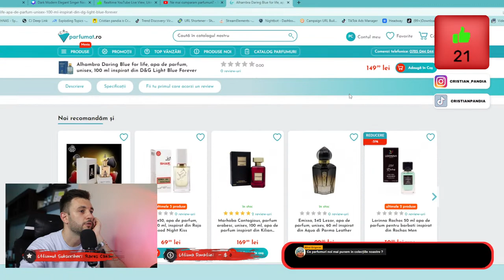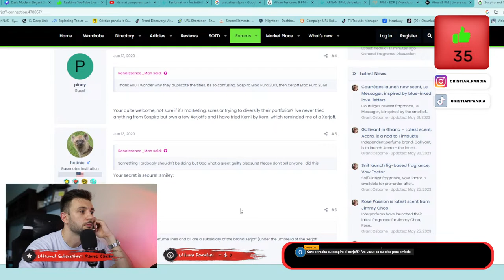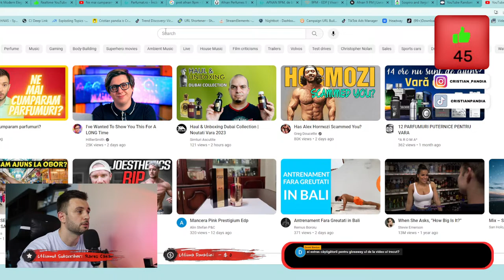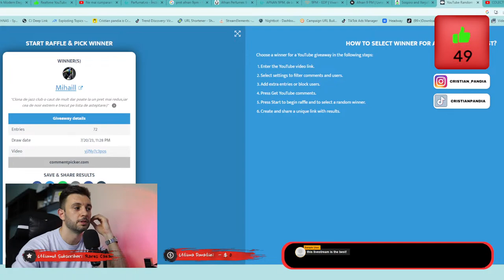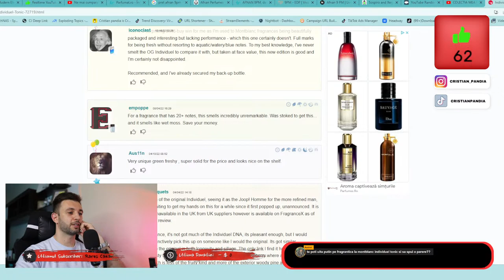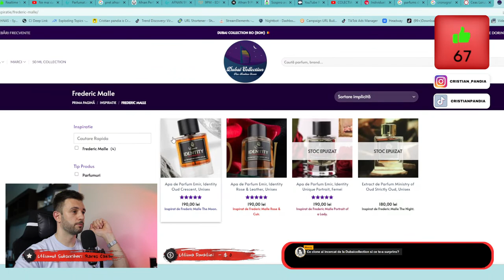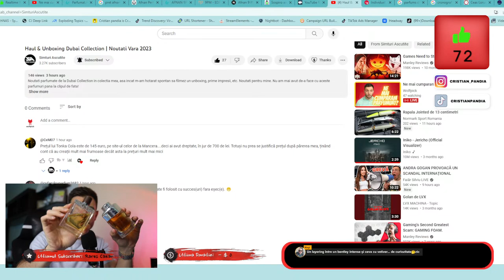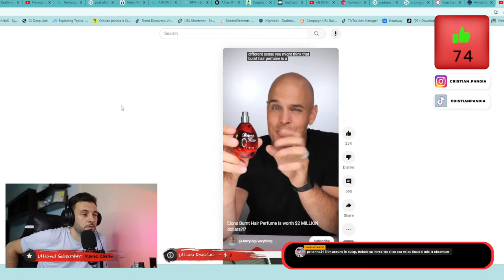Ne mai cumparam parfumuri?